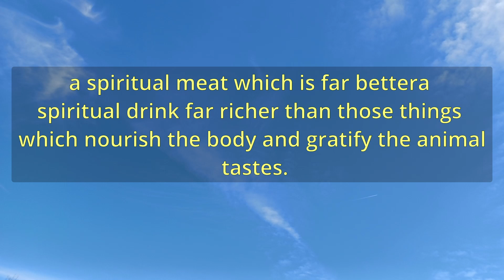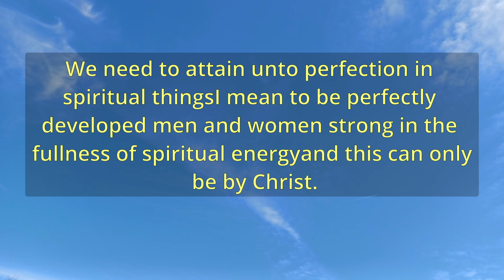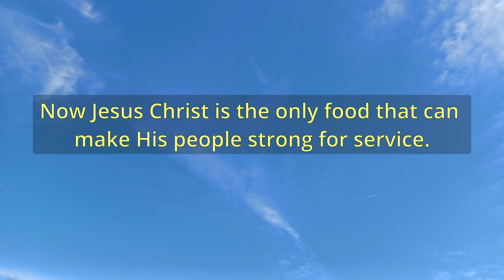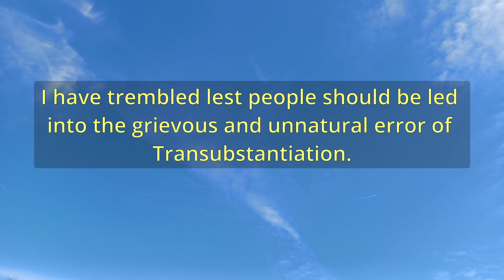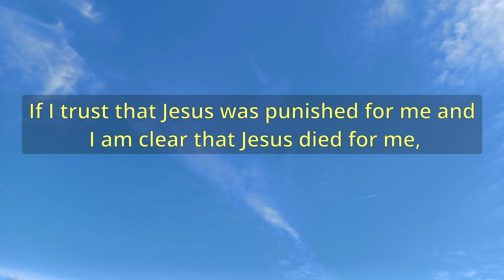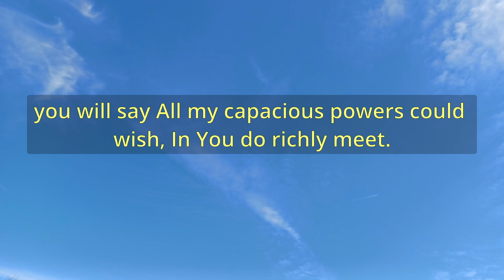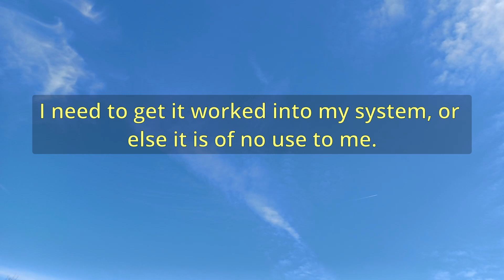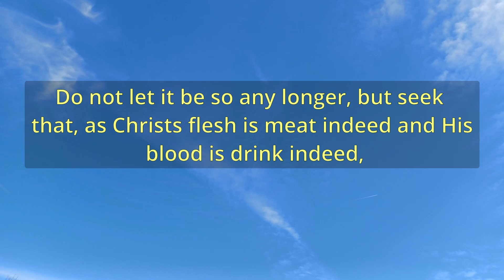"Meat Indeed, And Drink Indeed" (A13424) - Charles Spurgeon Sermons